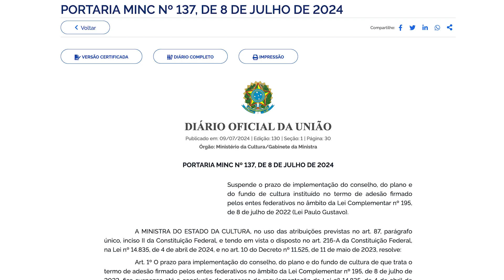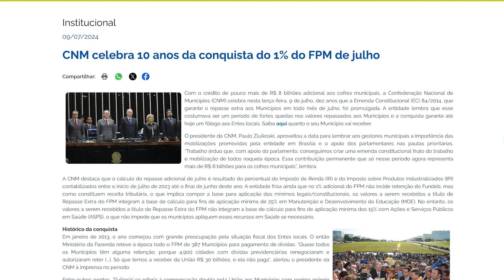Minuto Municipalista | Semana de 8 a 12 de julho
Os Municípios receberam nesta semana os repasses do FPM referentes ao adicional de 1% de julho e ao primeiro decêndio deste mês. No Minuto Municipalista, você confere informações sobre os valores compartilhados entre as prefeituras e também acompanha detalhes de uma importante conquista da Cultura e de um evento que debateu os desafios da Contabilidade Pública com agentes municipais de todo o país.